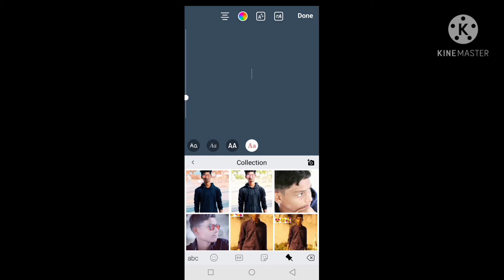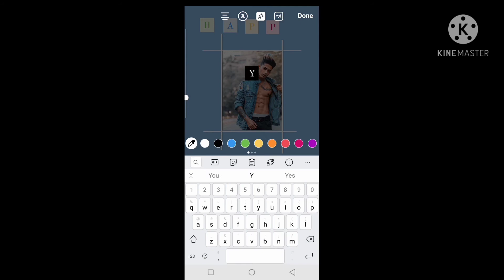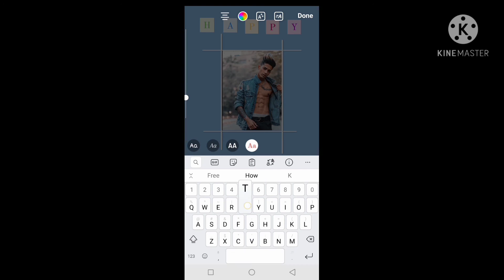instagram story ideas birthday instagram instastatus instant